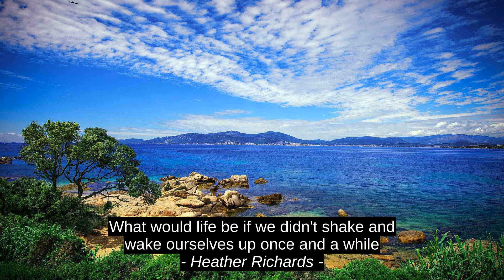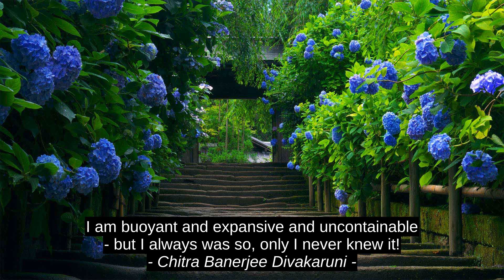Best 5 Motivation Quotes - Saundra Dalton-Smith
Akansh Malik, Chitra Banerjee Divakaruni, Sujit Meher, Heather Richards, Saundra Dalton-Smith, motivation, inspiration, best, citation, quotes, success, top